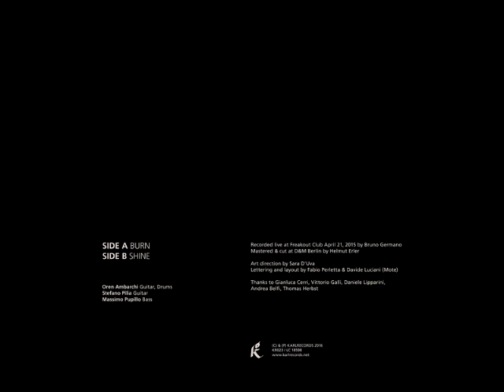oren ambarchi, stefano pilia, massimo pupillo - aithein / 2016 / full album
Tracklist
A Burn
B Shine